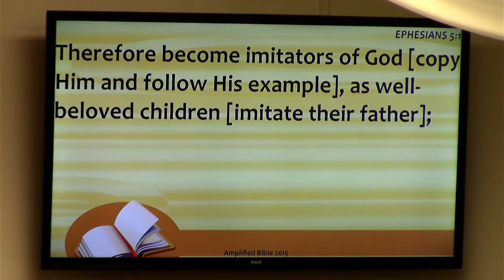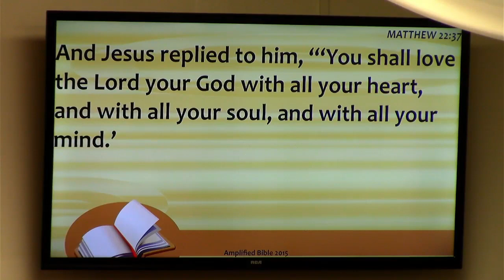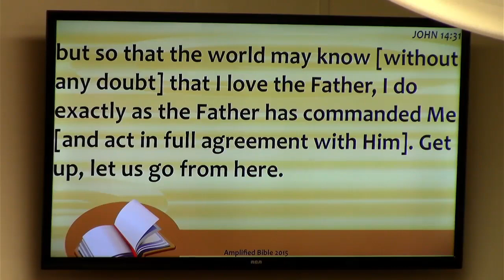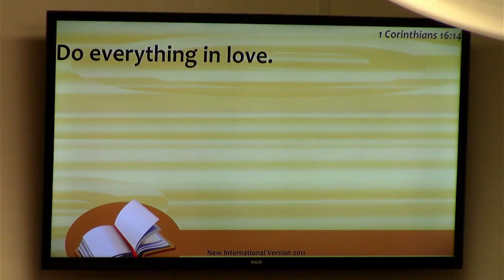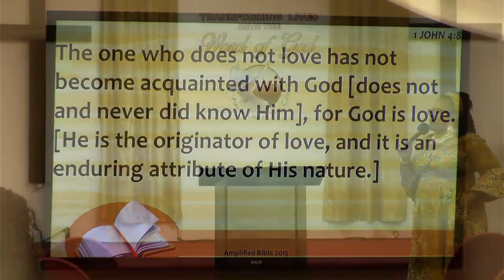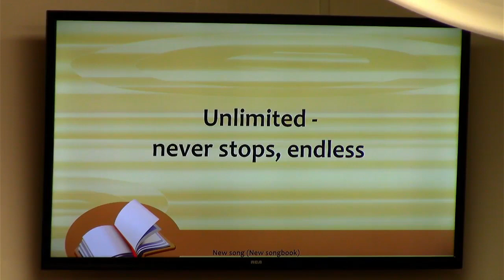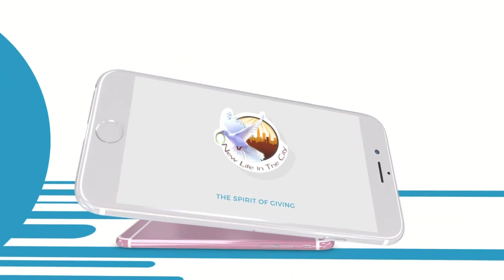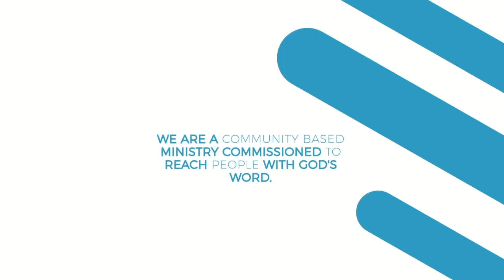Walking In GOD's Love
NLTC Sunday Service message presented by Pastor Chikeila Smith